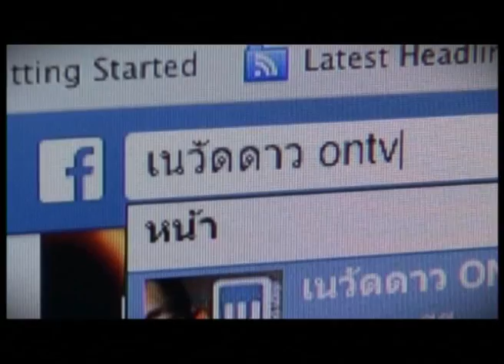เนวัดดาวออนทีวี 110957 2_5 (Tape1)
รายการเนวัดดาวออนทีวี ออกอากาศสด เวลา 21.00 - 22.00 น.
1.True 71 และ 48 แล้วแต่แพ๊คเกตที่คุณติด
2.IPM 96 ( จานส้ม )